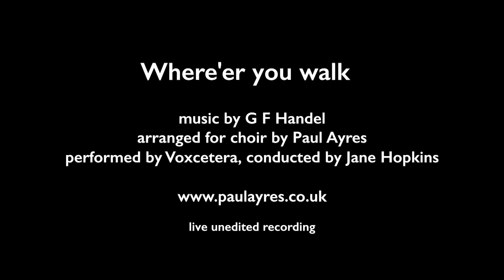Where'er you walk - Handel arr Ayres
"Where'er you walk" (Handel) arranged for choir and piano by Paul Ayres - sheet music available